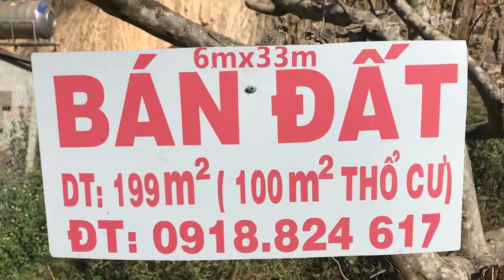Bán đất thổ cư có nhà gần tp đà lạt mua gọi 0915365468.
Bán đất nền, đất thổ cư, giá rẻ.
Bán đất nền đà lạt, chính chủ, giá rẻ.